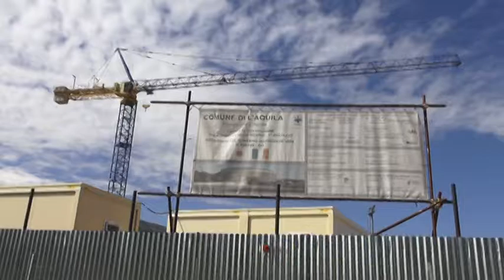Palazzatto giapponesi. Lavori bloccati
Il paradosso degli isolatori sismici voluti dal Giappone per il palazzetto dello sport donato a L'Aquila senza marchio CEE